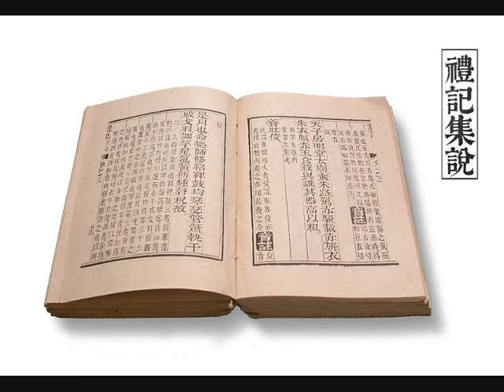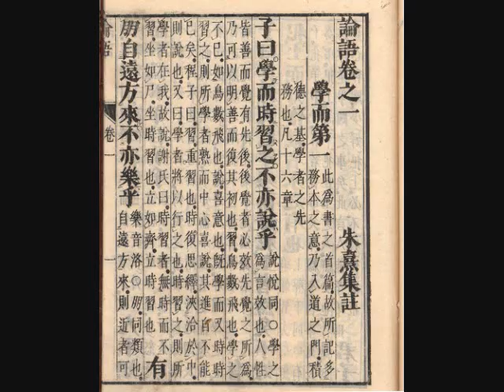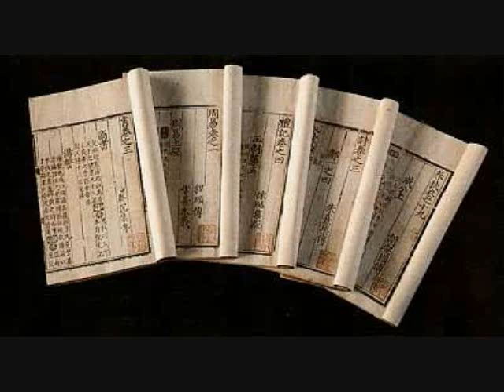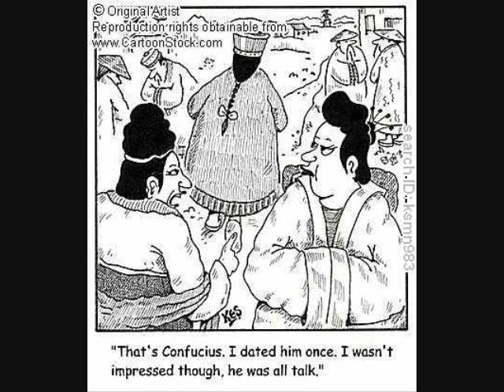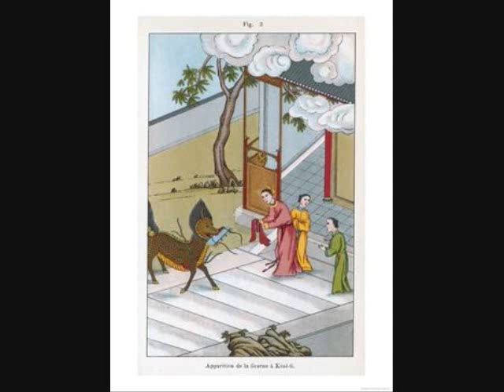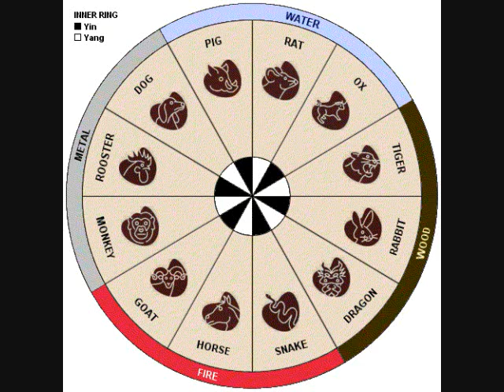Confucianism 2 0001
This is a video all about Confucianism that i made for a geography project.